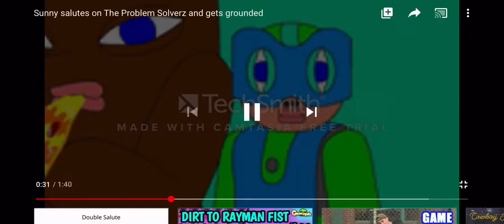JC n Charles Commentaries S1 E1: Sunny Salutes on the Problem Solverz/Grounded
Also this a CYSDN Video.